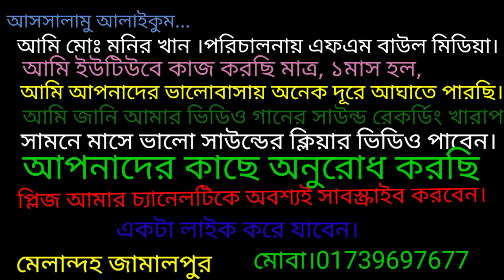দেরে দে বন্ধুর প্রেম সাগরে | Dere De Bondhur Prem | Bangla New Song. 2022। কণ্ঠশিল্পী দীপ্তি সরকার।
হবির বাড়ি ভালুকা ময়মনসিংহ